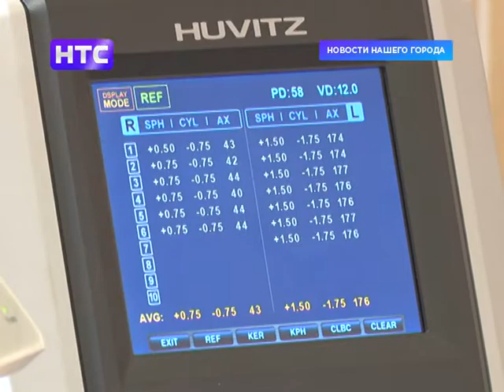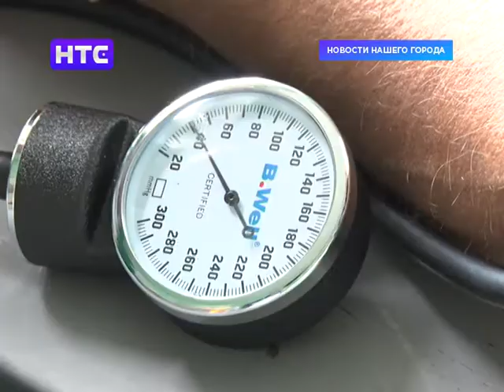Медицинская акция ДоброВГород прошла накануне в Ирбите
Как правильно мыть руки и чистить зубы, чем опасны спайсы, как не заразиться ВИЧ-инфекцией и каковы первые признаки инсульта. Об этом и многом другом студенты-волонтеры медики рассказали практически всему городу в рамках крупномасштабной акции ДоброВГород. Ну а на территории центральной городской больницы все желающие смогли абсолютно бесплатно проверить здоровье и получить консультацию у специалистов.